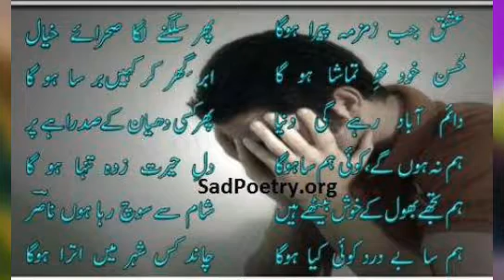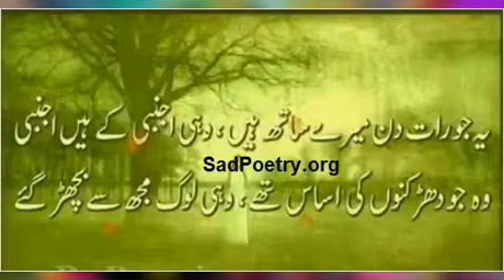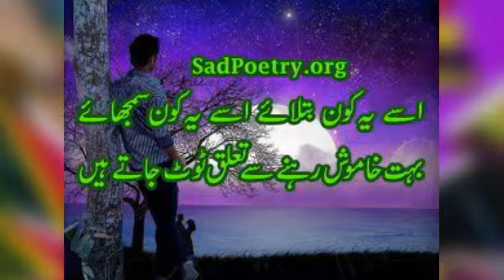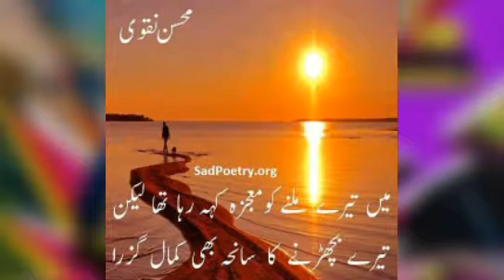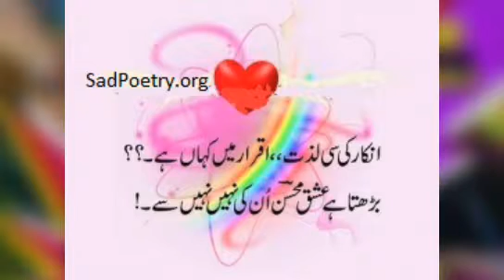Aap Ki Yaad Ae Tu Dil Kiya Kare Song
Ams G